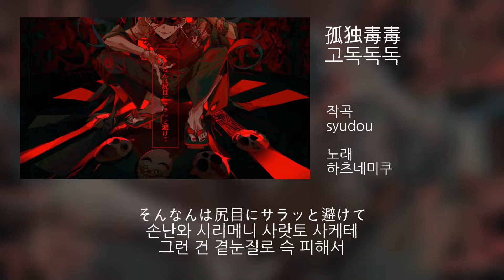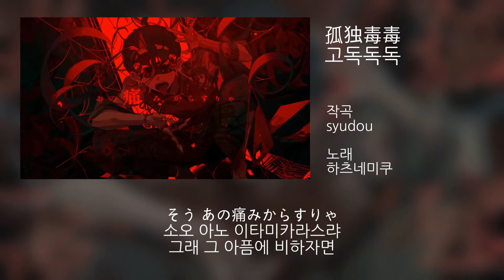[ 발음 ] 고독독독 - syudou ( feat. 하츠네미쿠 )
[ 孤独毒毒 ]

[ 이걸 학원 때문에 최공 놓쳐서 억울해하는 중. ]